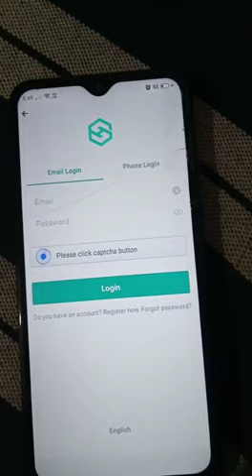HOTBIT STARTED WOHOOO II HOTBIT RESUMED II LATEST UPDATE HINDI